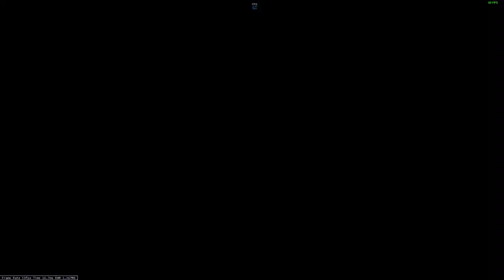Mortus Lungfish Farming - 30mins